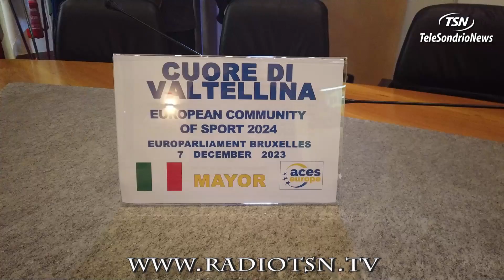Lo ''Sportivo sondriese'' ai gemelli del rugby